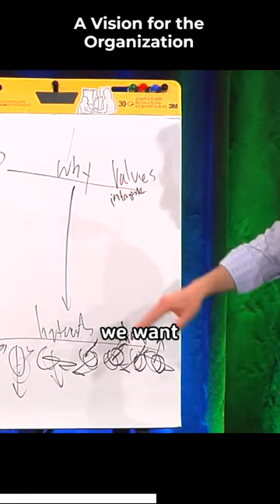Simon Sinik Leadership is a skill like any other — it is a practicable, learnable skill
Leadership is a skill like any other — it is a practicable, learnable skill ⚡